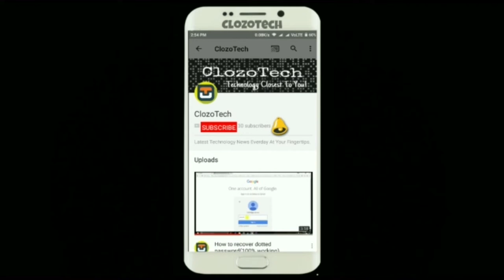TechNews#8(ENGLISH)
updates on:-
Samsung J7 max/J7 pro
HTC U11
Lenovo moto c
one plus 5
Micromax Bharat-2

Canon EOS 1200d

Zoom H1 mic

Tripod stand for camera

Tripod stand for mic

Tripod for mobile

lavielier mic

Laptop for editing